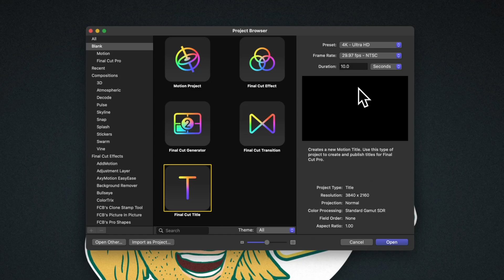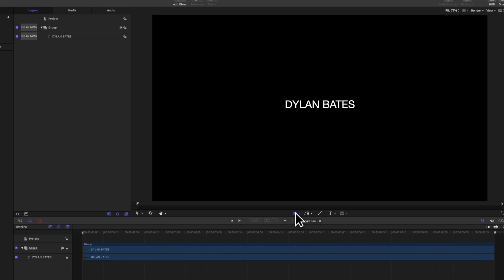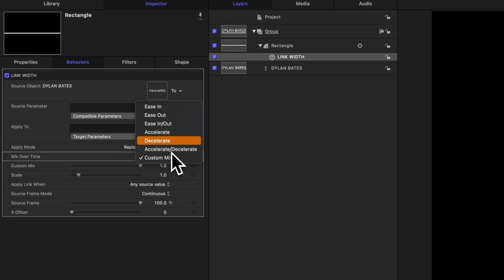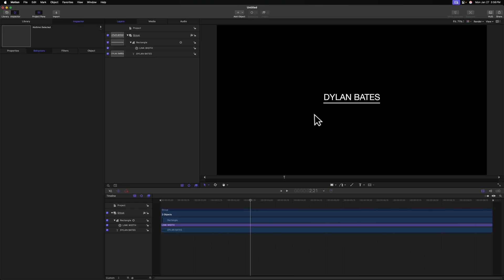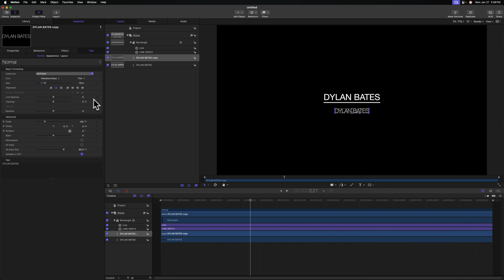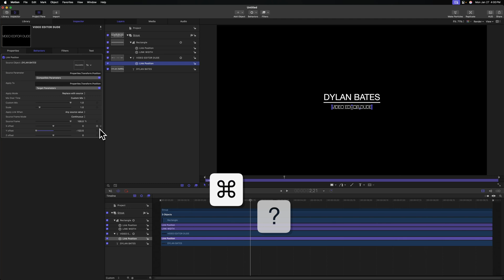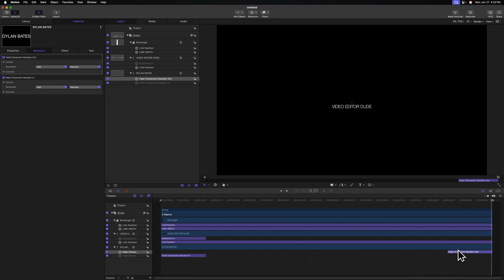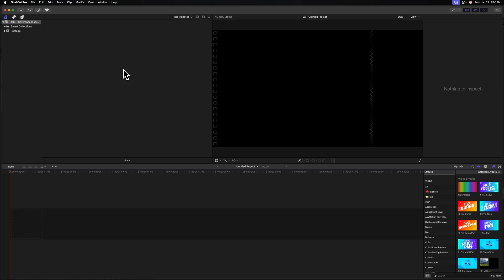How to create this Severance inspired lower-third | Apple Motion Tutorial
Master Apple Motion with my Masterclass!

Final Cut Pro Plugins Made By Me!

I cannot edit without Envato Elements

Sell your own digital products for free here!

Inquiries || Dylan(at)TheFinalCutBro.com

⏱ Chapters ⏱